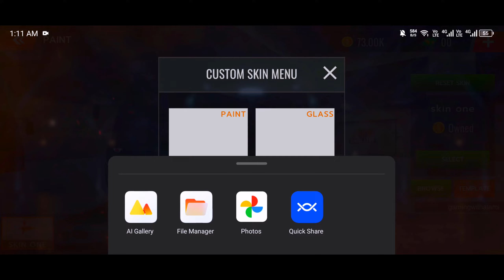Bus Simulator Bangladesh Setting Information || Bus Simulator Bangladesh Android || bsbd bus game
🎬 Video Title :- Bus Simulator Bangladesh Setting Information || Bus Simulator Bangladesh Android || bsbd bus game ||

🔸🔸 𝐃𝐨𝐰𝐧𝐥𝐨𝐚𝐝 𝐋𝐢𝐧𝐤 🔸🔸

যেকোনো দরকারে নিচের গ্রুপ থেকে সাহায্য নিতে পারেন